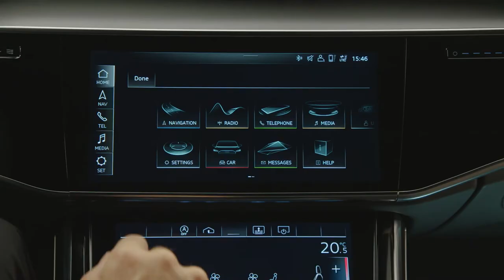How to personalise the MMI menu | Audi Explanatory Video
Discover your Audi from home. Learn how you can personalise your MMI menu.